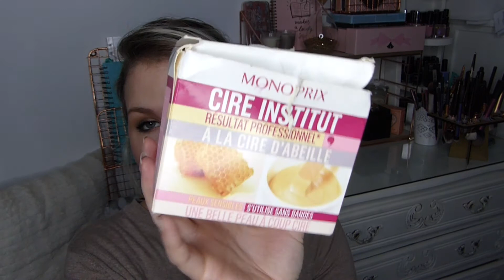PRODUITS TERMINÉS JE RACHÈTE OU PAS?! ⎮CONSEILS DE CIRE,DEO DAYDRY..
↓↓ ↓↓ ↓↓ ↓↓ INFOS EN DESSOUS ↓↓ ↓↓ ↓↓ ↓↓ METTEZ EN HD!